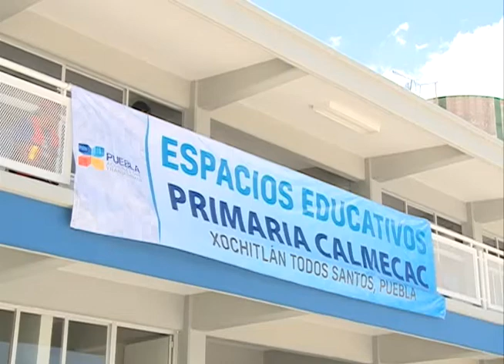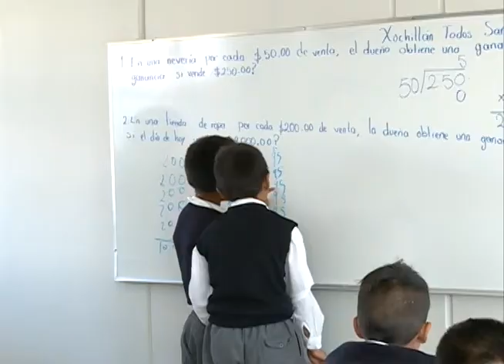Sí se puede cambiar para bien la vida de la gente: RMV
En gira de trabajo por la Mixteca destacó que Xochitlán Todos Santos ahora cuenta con más obra que la realizada en los últimos 15 años